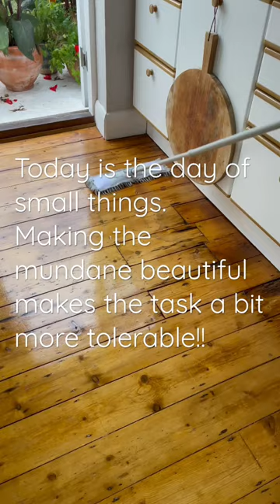Today is the day of small things.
The day of small things! I coined this when the days event is filled with small mainframe task that I usually put off over and over again. I decided to have a day of small things and celebrate 🎉 getting these boring tasks done.